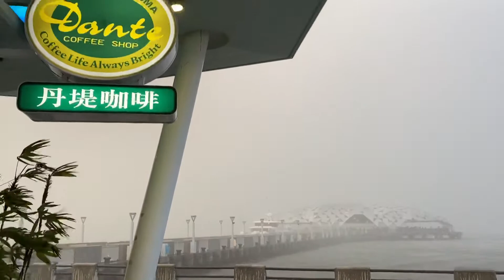2020/8/8旭海大草原&大鵬灣遊船賞夜景一日遊